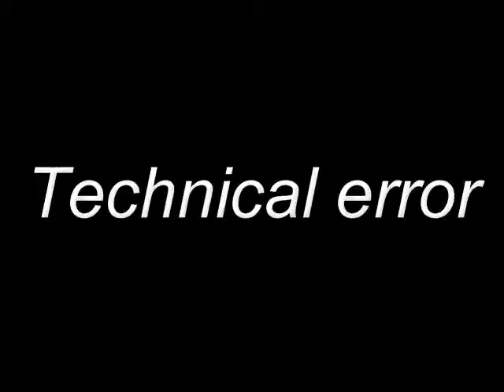Dollar tree book review (open for reading)